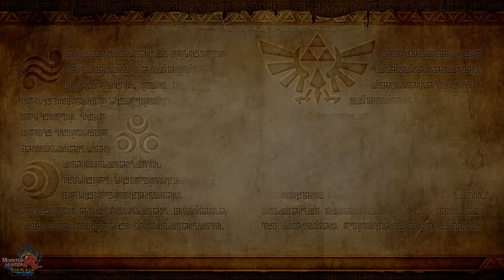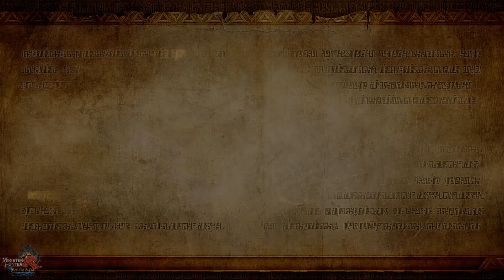DLC Hyrule Warriors: Master Quest #02 - La invasión de Hyrule (el Invocante)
Segundo episodio del DLC Master quest pack para Hyrule Wariors, donde vemos el otro lado de la historia.
Será el primero de varios que saldrán.
Incluye:
  - a Epona como arma para Link
  - 5 nuevas misiones en el modo leyenda
  - nuevos desafíos en el mapa Master quest adventure
  - nuevos trajes para Cia y Lana

Además hay una descarga gratuita que nos permitirá usar a partir de ahora los personajes de Cya, Volga y el Invocante

Hyrule Warriors es la unión entre el estilo de juego "Musou", visto en juegos como Dynasty Warriors o Samurai Warriors, y el universo de la saga Zelda de Nintendo. En esta colaboración entre Tecmo Koei y la Gran N podremos controlar a los héroes de Hyrule, encabezados por Link, en batallas masivas contra los enemigos de la saga Zelda